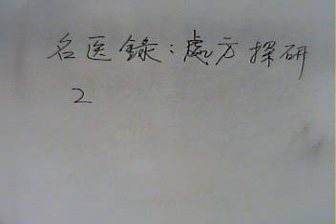102 02 27阿鴻健康漫談名醫錄處方柔肝熄風定眩湯2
本台製作人：華御中醫診所院長：李明哲中醫師。「阿鴻健康漫談」節目主持人：李老師阿鴻主講。今日題目：名醫錄處方柔肝熄風定眩湯2。